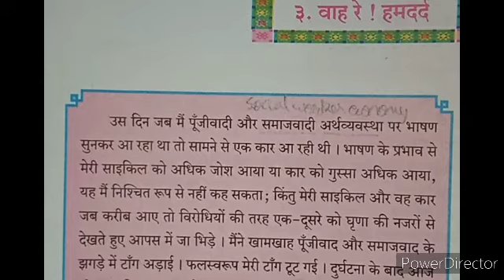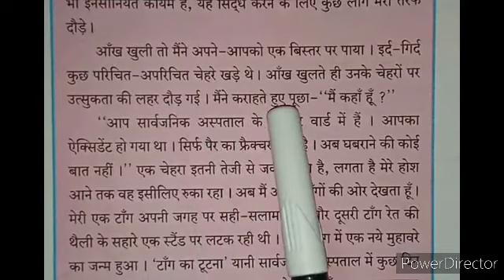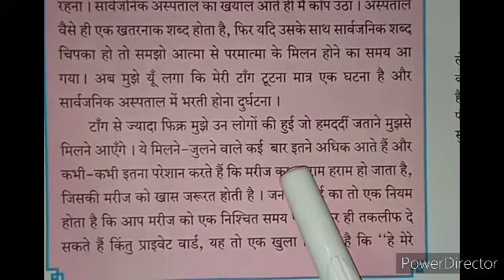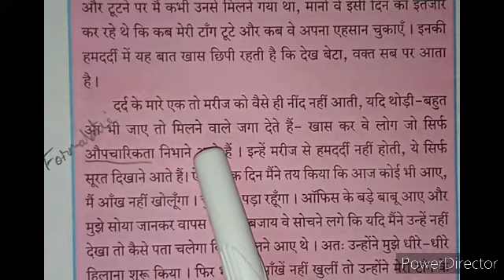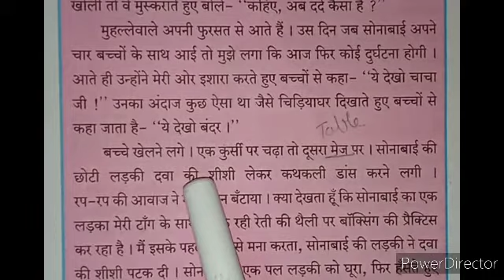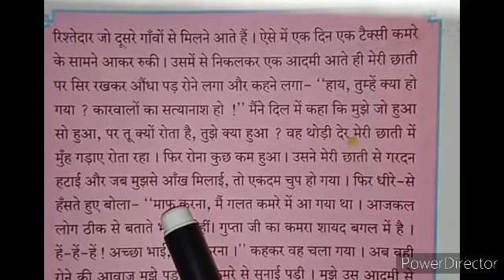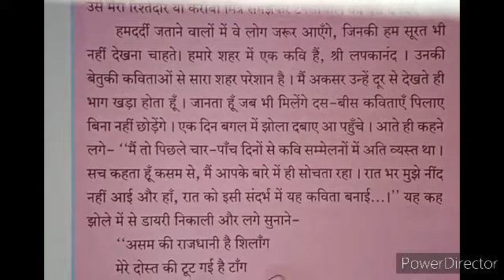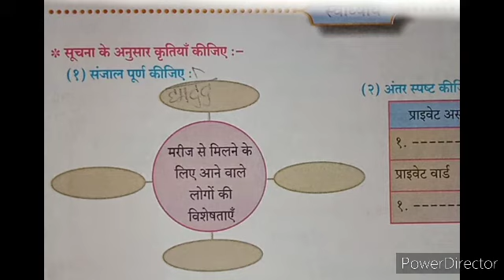#10 hindi wah_re_hamdard CLASS10 HINDI CHAP-NO-03 WAH REY! HAMDARD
Maharashtrastate Text book
Hindi class10
Chap-no-03
Wah Rey hamdard